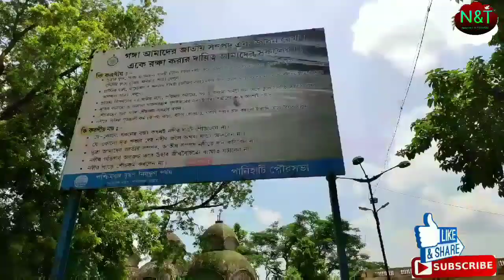SODEPUR BAROMANDIR GHAT(সোদপুর বারোমন্দির ঘাট)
SODEPURBAROMANDIR GHAT#BAROMANDIR GHAT#SODEPUR#SODEPORE BAROMANDIR#sodepur baro mandir ghat#sodepur ganga ghat#gangaghat#ghat#

 সোদপুর বারোমন্দির ঘাট, পথ নির্দেশ :
    শিয়ালদহ স্টেশন থেকে মেন লাইনের ট্রেন ধরে সোদপুর স্টেশনে নেমে, সেখান থেকে অটো,টোটো বা অন‍্য পরিবহনে করে বারোমন্দির ঘাট।
   সড়ক পথে আসলে, B.T ROAD সোদপুর হয়ে st. Xavier's institute এর গলি হয়ে যেতে হয়। এছাড়াও জায়গাটি বহুল প্রচলিত হওয়ায় সোদপুরে নেমে জিগ্গেস করলে স্থানীয় মানুষেরা বলে দেয়।

Channel creator : Subhajit Mondal.